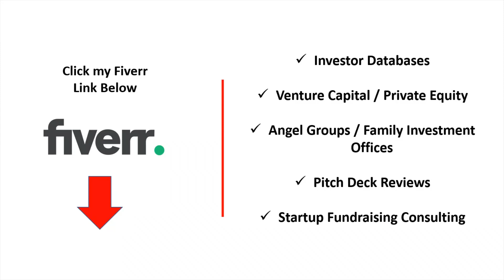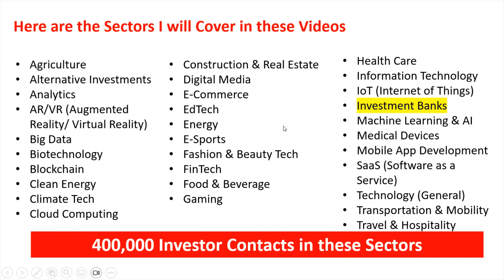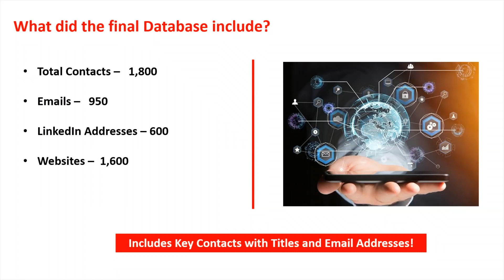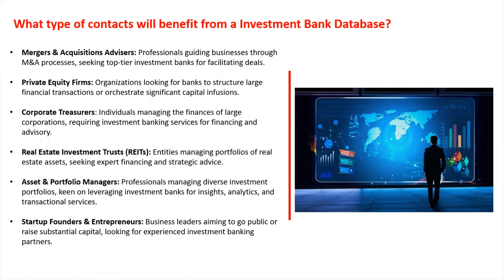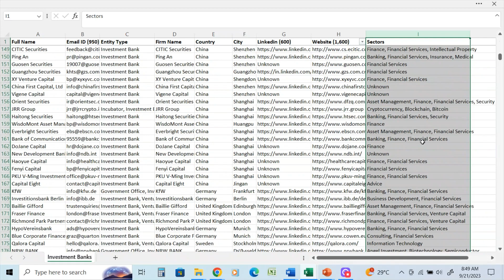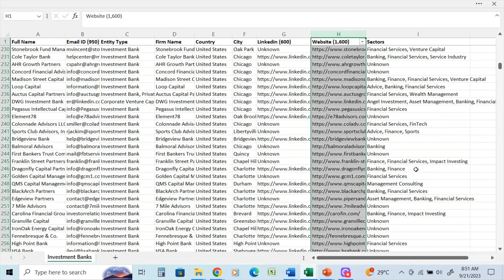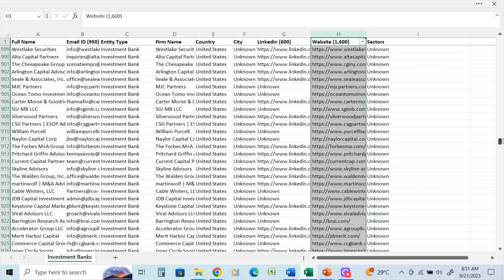Investment Bank Database. The Ultimate Database of Global Investment Banks.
Note: Individual Sectors in the database, featured in this video, are Free if you order a Pitch Deck Review from me.

This Video highlights:  “Fundraising Investor Database - Investment Banks".

I will be highlighting the following Investor Sectors in future videos:
Agriculture
Alternative Investments
Analytics
AR/VR (Augmented Reality/ Virtual Reality)
Big Data
Biotechnology
Blockchain
Clean Energy
Climate Tech
Cloud Computing
Construction & Real Estate
Digital Media
E-Commerce
EdTech
Energy
E-Sports
Fashion & Beauty Tech
FinTech
Food & Beverage
Gaming
Health Care
Information Technology
Medical Devices
Technology (General)
Transportation & Mobility
Travel & Hospitality

Master Family Office Investor Database:

This database includes the most comprehensive collection of Family Offices (Single and Multi) ever compiled in 1 single database. PERIOD!

• It has been updated as of July 2023.
• It has taken over 18 months to compile.
• It has been created using over 20 individual Family Office Databases and can be considered the most complete one available.
Total Contacts – 10,000+
Emails – 10,000
LinkedIn Addresses – 6,000
Websites  - 9,000
Master Venture Capital / Private Equity / Angel Investor / Hedge Fund / Family Investment Office Database:

My exclusive Database has 400,000  Private Equity , Venture Capital & Investment Company Investors. This database has a mix of company names, key personnel, website addresses and email addresses.

Number of Companies and/or Contacts: 400,000

Master Database  was updated in March 2023 and is the best source to raise capital for your project or business.

Are you looking for Updated Investor Databases?
• Venture Capital /Private Equity
• Family Offices (Single & Multi)
• Angel Investors
• Angel Groups
• High Net Worth Investors
• Hedge Funds
• Investment Banks
• Investment Companies
And More!